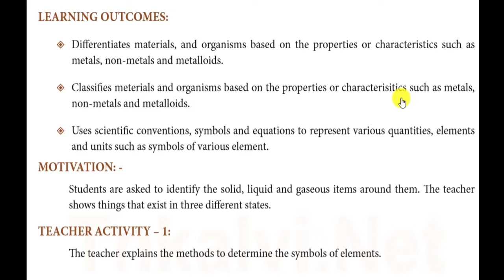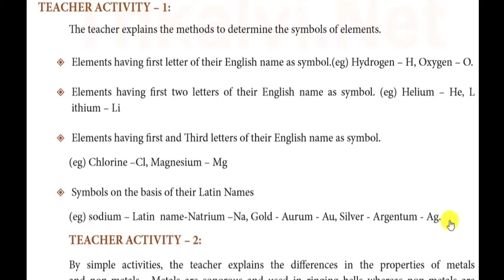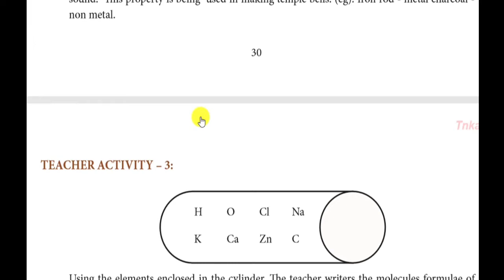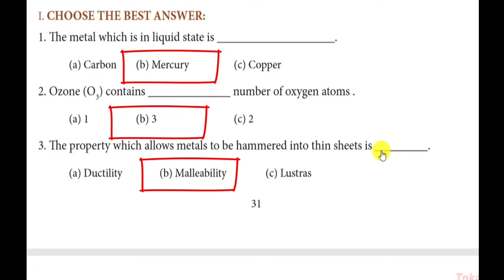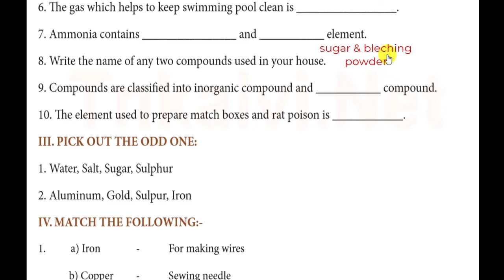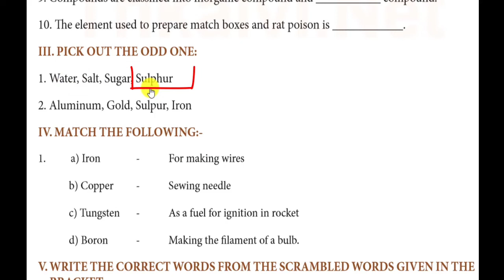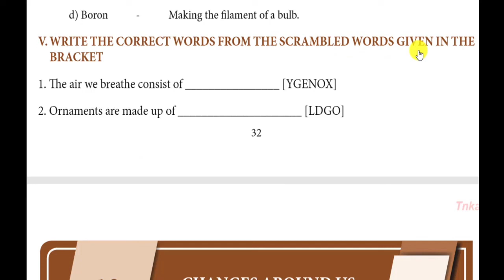Refresher Course Module-9std Science Explanation & Answer for chapter 9 Evaluation - English & Tamil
Explanation with Evaluation answers

Write the evaluation answers.